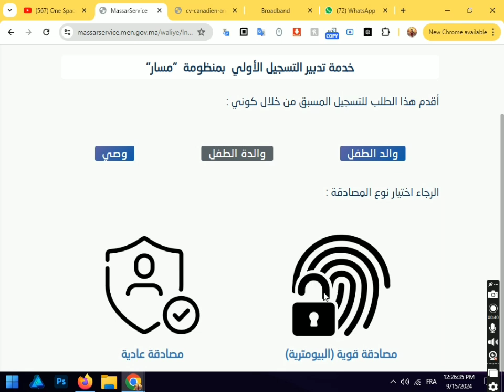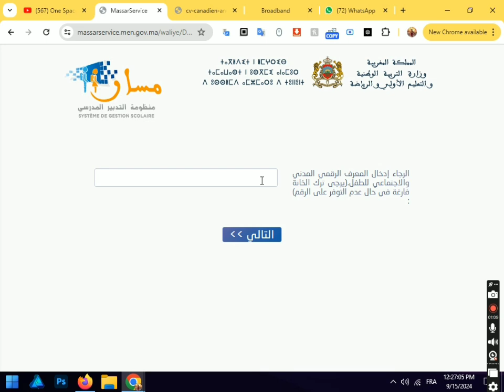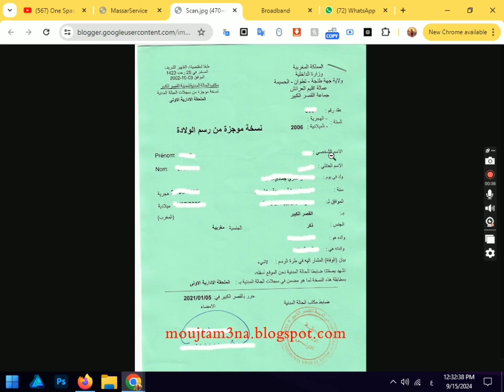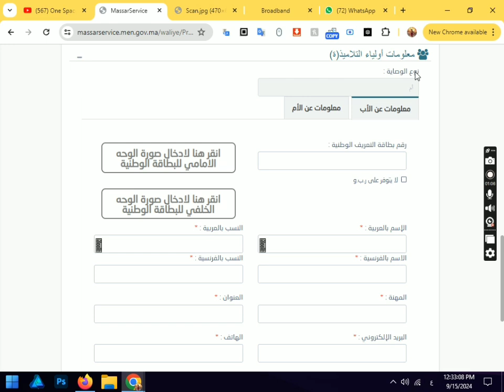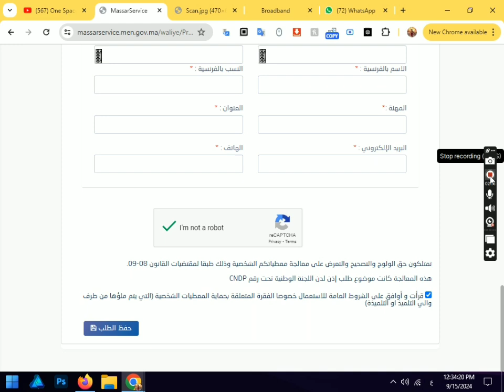شرح طريقة تسجيل التلاميد الجدد بالسنة الأولى إبتدائي بمنظومة مسار FMPS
كيف اسجل ابني في مسار؟

شريط يوضح مراحل التسجيل في خدمة تدبير التسجيل الأولي في منظومة مسار 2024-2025: * المرحلة 1: التسجيل عبر الموقع الالكتروني التالي * المرحلة 2: الذهاب الى المؤسسة مرفوقا بوصل التسجيل القبلي و الملف البرتقالي وكافة الوثائق المطلوبة قصد المصادقة النهائية على التسجيل

views 2024

خدمة إليكترونية موجهة إلى الآباء والأمهات وأولياء الأمور تمكن من التسجيل الأولي للأطفال المستوفون لسن التمدرس يتم بمقتضاها نزع الصفة المادية عن الملف الورقي للتلميذ وتعويضه بملف إلكتروني يُمكِّن من تدبير عمليات التسجيل الأولي بمنظومة  "مسار"

لطلب التسجيل الأولي يتعين مسك البيانات المتعلقة بالمعلومات الشخصية ومعطيات الحالة المدنية الخاصة بالتلميذ بالإضافة إلى المعلومات الخاصة بالأب والأم أو ولي الأمر وكذا اختيار المؤسسة التعليمة التابعة لمنطقة السكنى.

بعد التحقق من تاريخ الازدياد ومحل السكنى تتم المصادقة على طلب التسجيل الأولي أو رفض طلب التسجيل مع الإدلاء بأسباب الرفض (عدم استيفاء السن القانوني – او عدم مطابقة المؤسسة مع محل السكنى ) في كلا الحالتين يتم أشعار أولياء الأمور بوضعية الطلب أوتوماتيكيا عبر البريد الإلكتروني أو عبر رسائل نصية في الهاتف المحمول.

التسجيل الأولي بمنظومة مسار